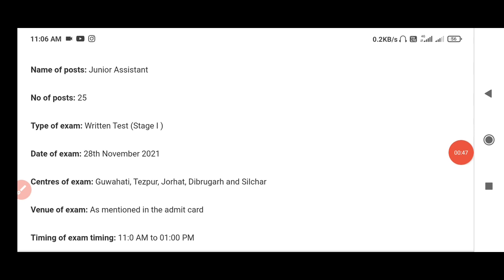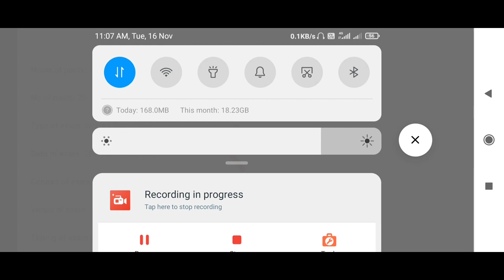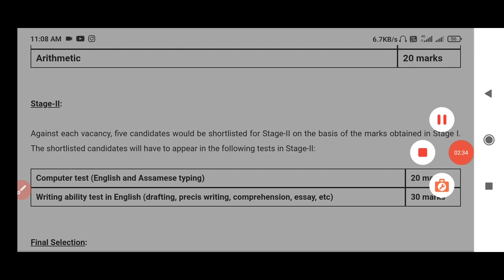ATEPFO Admit Card Download 2021//ATEPFO admit download// ATEPFO Exam Date//ATEPFO r exam ketya hbo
Assam sakori
Assamese govt
Bibhag
jobs in assam career
Department
Job department
Department vacancy
Job news release
Jobs in
Private job
Private job in assam
Private sakori